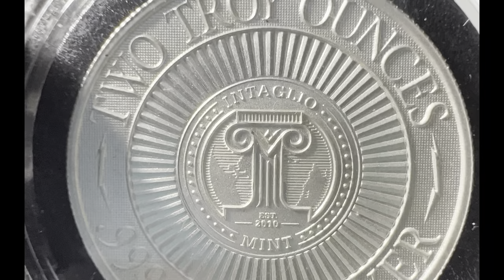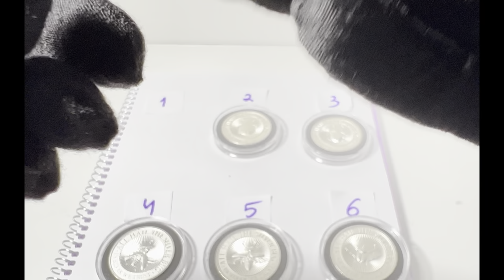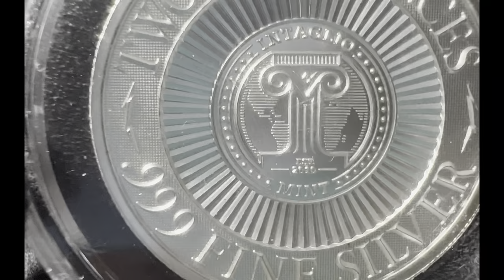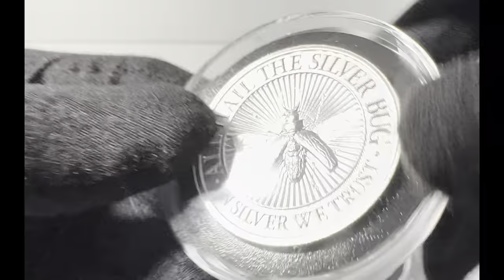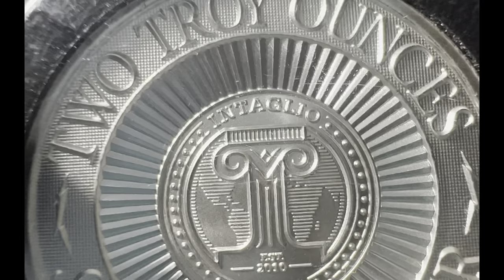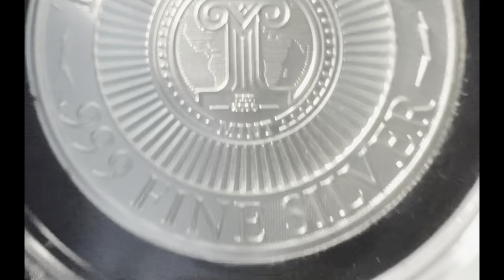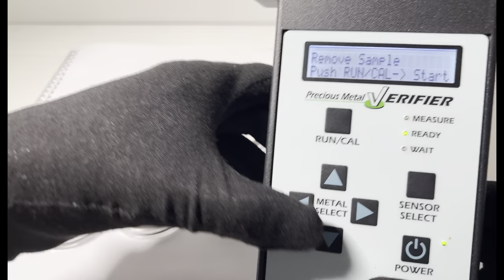Intaglio Mint, 2 Oz Ultra High Relief, Bugs сompleted series .999 fine silver rounds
Intaglio Mint, 2 Oz Ultra High Relief - Full Bugs series Rounds .999 fine silver
Mintage: Unknown
"This video is dedicated to collectors called "Silver Bugs.

Testing
 Testing using  -: Sigma Metalytics Precious Metal Verifier Bullion set - SM1501S2

The silver rounds will be testing with “Sigma Verifier” precious metal verifier device. One of the special things of the “Sigma Verifier” device, in order to check the coins or bullion, there is no need to damage their integrity. It is possible to check coins and bullion that are inside the closed capsules or in a hermetic slab, one of a coin grading companies, such as NGC, PCGS. Attached here is a promotional code "ash", which gives a gift in exchange for a purchase.

Rounds Description:

Mint: The Intaglio Mint, established in Waco, Texas in 2010.

00:00  -  2 oz Scarab Beetle  (
First in - The Bugs series, .999 fine silver, ultra-high relief BU Round
 ( scientific name Scarabaeidae)
חיפושית חרפושית  |  Жук-скарабей

  01:17 - 2 oz Lady Bug Beetle  (
2nd in - The Bugs series, .999 fine silver, ultra-high relief BU Round
 ( нscientific name  Coccinella Magnifica)
חיפושית - פרת משה רבנו |  Жук - Божья коровка

  02:02 - 2 oz Rhinoceros Beetle (Rhino)  (
3rd in - The Bugs series, .999 fine silver, ultra-high relief BU Round
(  scientific name Dynastinae)
חיפושית קרנף  |  Жук-носорог

02:51 - 2 oz Giant Longhorn Beetle  (
 4th in - The Bugs series, .999 fine silver, ultra-high relief BU Round
( нscientific name  Macrodontia Cervicornis )
חיפושית ארוכת קרן ענקית  |  Гигантский длиннорогий жук

03:48 - 2 oz Stag Beetle  (
5th in - The Bugs series, .999 fine silver, ultra-high relief BU Round
(scientific name  Lucanidae )
חיפושית אייל  |  Жук-олень

04:36 - 2 oz Goliath Beetle  (
6th in - The Bugs series,, .999 fine silver, ultra-high relief BU Round
 (scientific name  Goliathus )
חיפושית גוליית  |  Жук-Голиаф

06:32 - Testing using Sigma  (